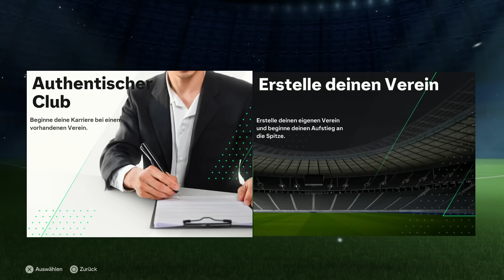XXL 4 SAISONS STG Showdown mit BREMEN!! 😱🔥 vs. @Leches EA FC 24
Vielen Dank fürs Zuschauen! - DennisGamingTV EA FC 24